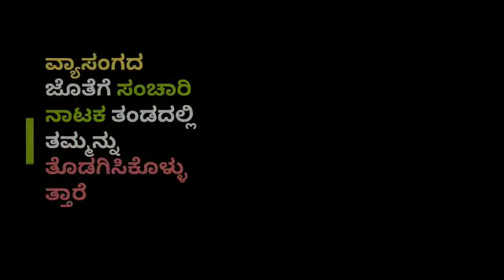ತೀವ್ರವಾಗಿ ಬದುಕಬೇಕು ಎಂದು ಹೊರಟಿದ್ದ "ಸಂಚಾರಿ" ಸಂಚಾರವನ್ನೇ ನಿಲ್ಲಿಸಿದ್ದಾರೆ | Sanchari Vijay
ರಸ್ತೆ ಅಪಘಾತದಲ್ಲಿ ಕೋಮ ಸ್ಥಿತಿಗೆ ತಲುಪಿದ್ದ ನಟ ಸಂಚಾರಿ ಇಹಲೋಕ ತ್ಯಜಿಸಿದ್ದಾರೆ.
ಹೋಟಲ್ ಒಂದರಲ್ಲಿ ಸರ್ವೆಂಟ್ ಕೆಲಸಕ್ಕೆ ಸೇರಿದ ಬಾಲಕ, ರಾಷ್ಟ್ರ ಪ್ರಶಸ್ತಿ ವರೆಗಿನ ನಡಿಗೆ ರೋಚಕವಾದದ್ದು .

Source by: Radio city
Source by:Anusha Anchor